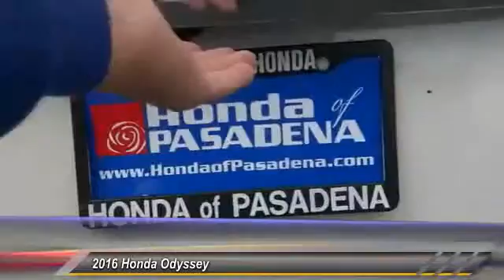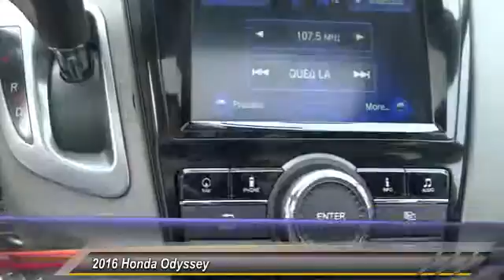2016 Honda Odyssey Pasadena Cerritos Los Angeles Alhambra Pasadena, SoCal, Orange County 160215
2016 Honda Odyssey 5DR EX-L

HONDA OF PASADENA IS A NEW AND USED HONDA DEALERSHIP PROUDLY SERVICING LOS ANGELES, PASADENA, GLENDALE, ALHAMBRA, CERRITOS, & ALL NEARBY CITIES. THIS WHITE 2016 Honda ODYSSEY IS EQUIPPED WITH A 3.5L V6 SOHC 24-Valve i-VTEC, AUTOMATIC TRANSMISSION, AND RECEIVES AN ESTIMATED 19 City/28 Hwy MPG. CONTACT HONDA OF PASADENA TO SCHEDULE A TEST DRIVE AND TAKE THIS 2016 Honda ODYSSEY HOME TODAY, OR VISIT OUR SHOWROOM CONVENIENTLY LOCATED AT 1965 E. FOOTHILL BLVD, PASADENA, CA 91107. STOCK #: 160215 | 2016 Honda Odyssey 5dr EX-L 2016 Honda ODYSSEY 5DR EX-L Stock #: 160215 | VIN: 5FNRL5H69GB024958 | 2016 Honda Odyssey 5dr EX-L Honda of Pasadena AT HONDA OF PASADENA, OUR GOAL IS TO SELL THE BEST VEHICLES AT THE LOWEST PRICES AND TREAT OUR CUSTOMERS WITH RESPECT. AS A CALIFORNIA HONDA DEALER, WE BELIEVE WHEN YOU CHOOSE HONDA OF PASADENA YOU ARE MAKING THE RIGHT CHOICE.